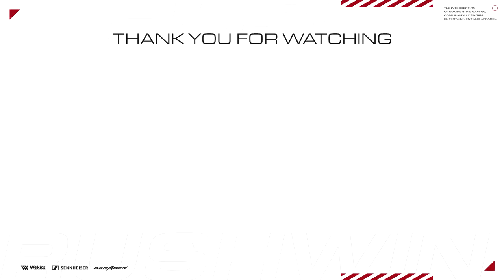【CoD:MW】アップデート1.15で新マップ到来！え、いつぶりですか？マルチ実況！